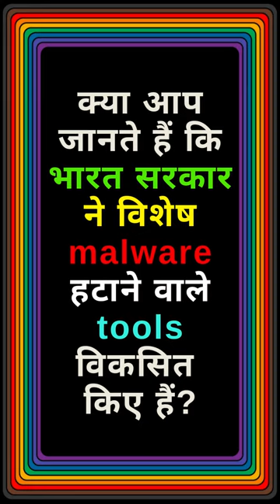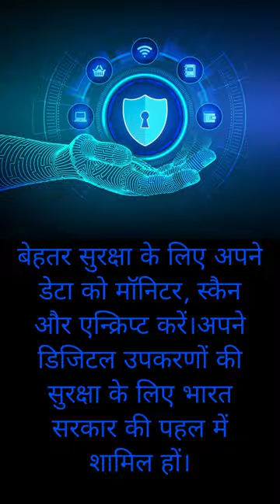Ultimate Protection Govt Backed Malware Solutions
क्या आप जानते हैं कि भारत सरकार ने विशेष मैलवेयर हटाने वाले उपकरण विकसित किए हैं?

क्या आप जानते हैं कि आप अपने फोन और पीसी को सरकार द्वारा अनुमोदित सुरक्षा समाधानों से सुरक्षित कर सकते हैं?

क्या आपने साइबर स्वच्छता केंद्र के मुफ्त बॉट रिमूवल टूल्स के बारे में सुना है?

सरकार द्वारा स्वीकृत टूल्स के साथ अपने फोन और पीसी को मैलवेयर से सुरक्षित रखें।

साइबर स्वच्छता केंद्र द्वारा विकसित विशेष मैलवेयर हटाने वाले उपकरणों की खोज करें।

इन मुफ्त बॉट रिमूवल टूल्स के साथ अपने सिस्टम को सुरक्षित और साफ रखें।

विंडोज पीसी उपयोगकर्ताओं के लिए ईस्कैन एंटीवायरस, के7 सिक्योरिटी और क्विक हील एक्सप्लोर करें।

Android उपकरणों के लिए eScan CERT-In Bot Removal और M-Kavach 2 डाउनलोड करें।

USB प्रतिरोध के साथ पेन ड्राइव और हार्ड डिस्क ड्राइव जैसे बाहरी उपकरणों का सुरक्षित रूप से उपयोग करें।

बेहतर सुरक्षा के लिए अपने डेटा को मॉनिटर, स्कैन और एन्क्रिप्ट करें।
अपने डिजिटल उपकरणों की सुरक्षा के लिए भारत सरकार की पहल में शामिल हों।

इन शक्तिशाली और विश्वसनीय टूल के साथ सुरक्षा संबंधी खतरों से बचे रहें।
अपने मूल्यवान डेटा की सुरक्षा के लिए अभी कार्य करें और एक सुरक्षित ऑनलाइन अनुभव सुनिश्चित करें।